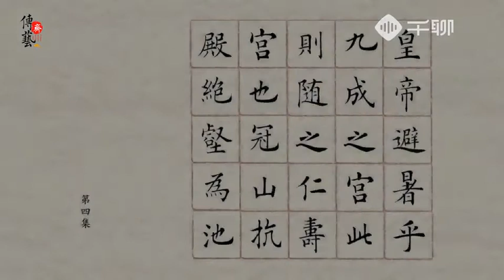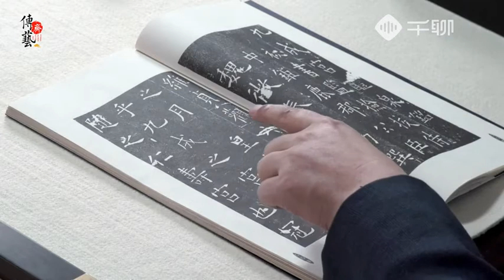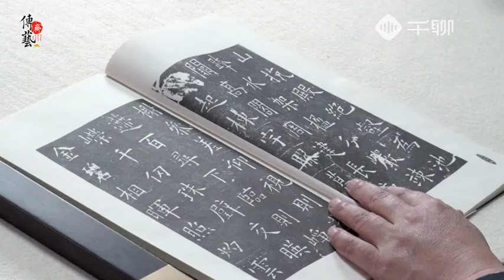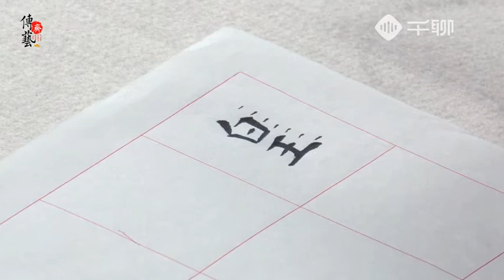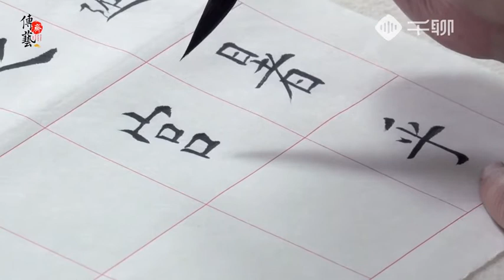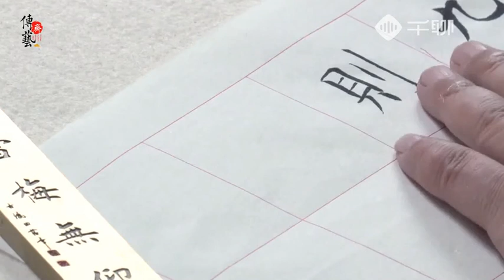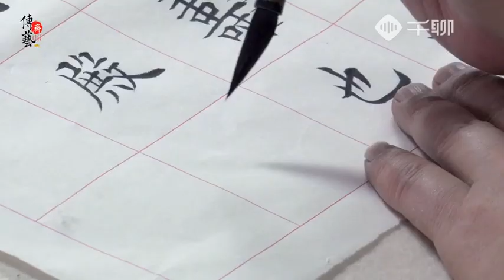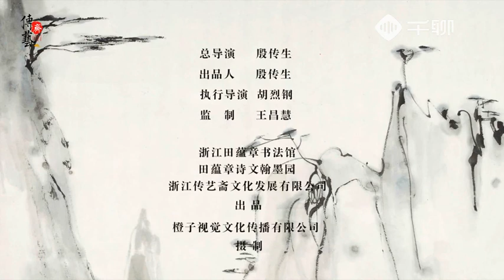毛笔书法教学田蕴章老师临《九成宫》50集全 P4 田蕴章 临九成宫醴泉铭 第4集